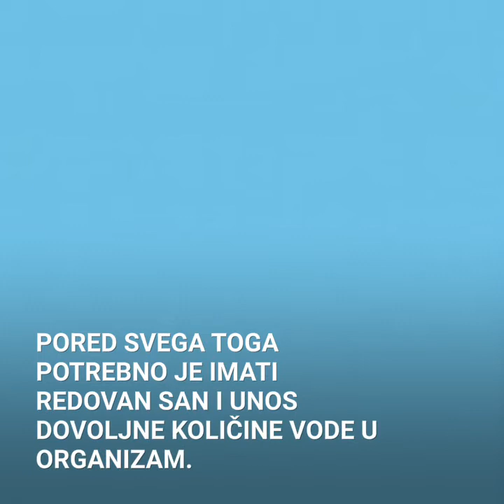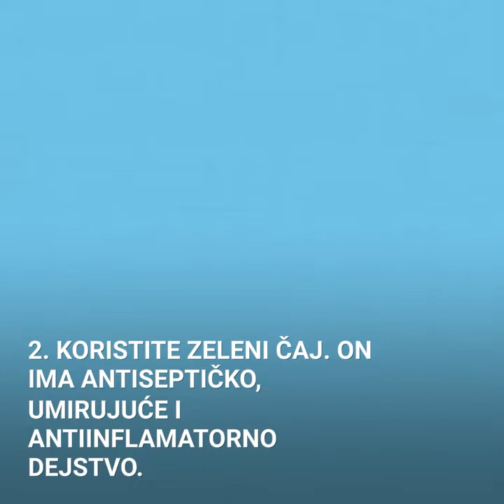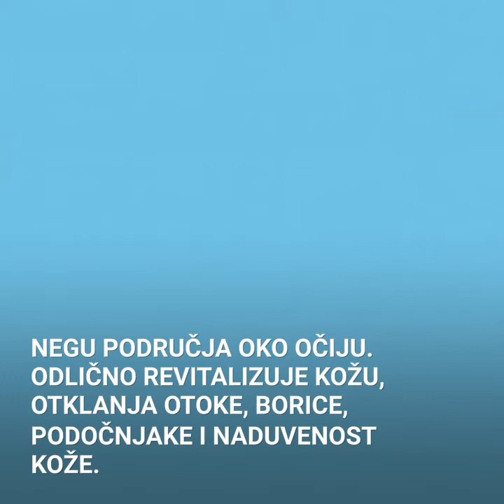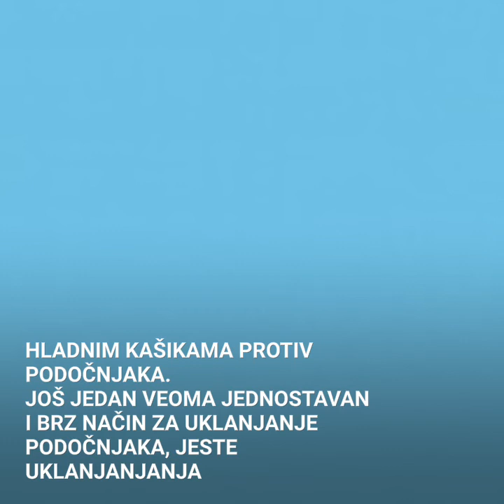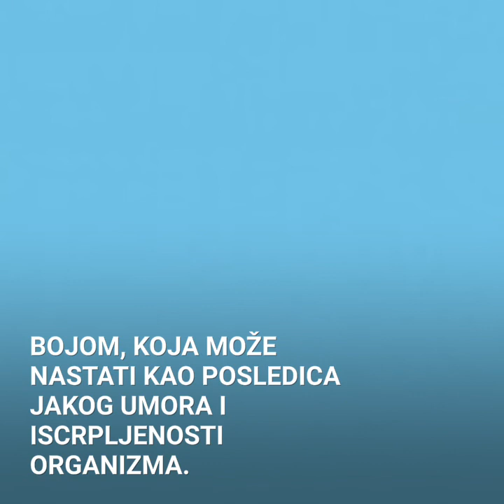Od ovoga podocnjaci beze! 5 efikasnih nacina da ih se resite!